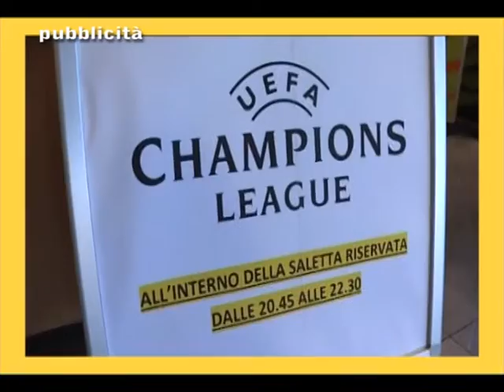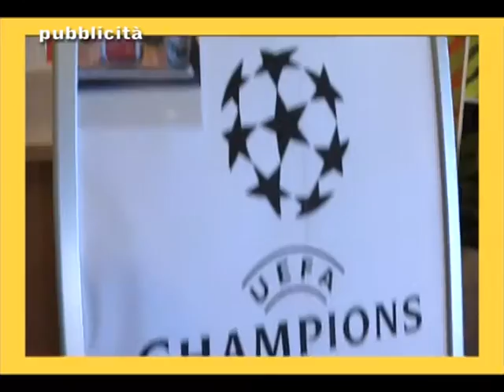Chieti Informa_Ospite: Mauro Febbo (Puntate 2017)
Si parlerà di cultura e del Teatro Marrucino in modo specifico nella nuova puntata di "CHIETI INFORMA" .

Conduce Paolo Minnucci
Con la partecipazione di Americo Carissimo

A cura della Promozione Spettacoli srl